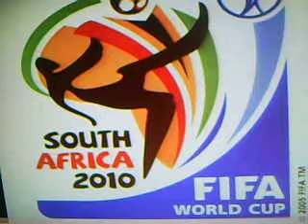FIFA World Cup South Africa 2010 Official Song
FIFA World Cup South Africa 2010
Wavin' Flag' by K'naan